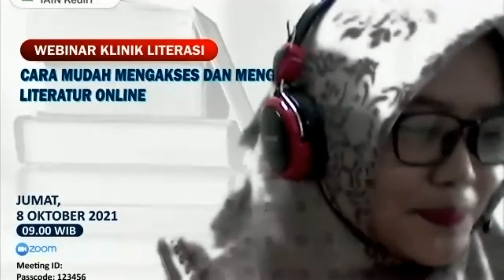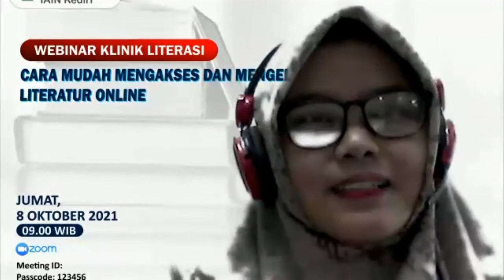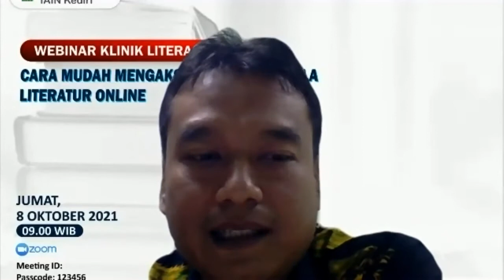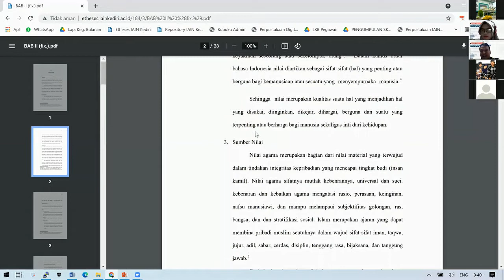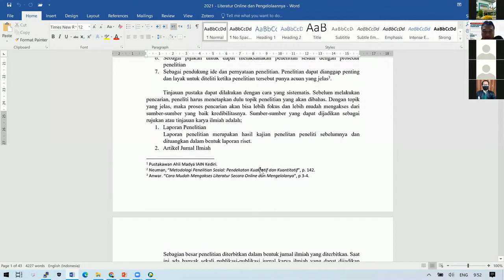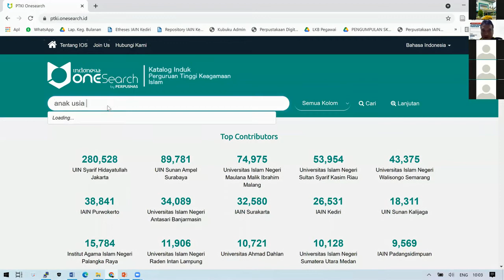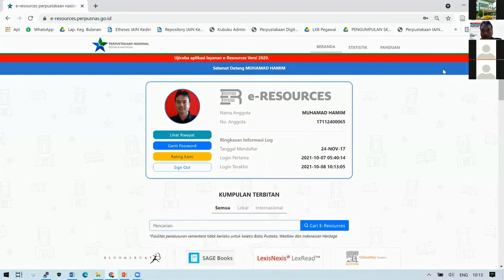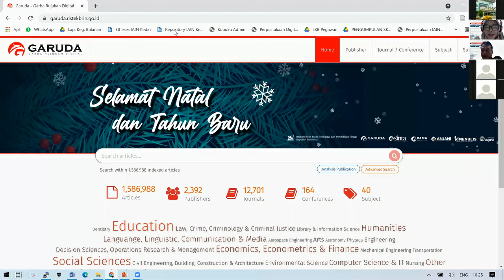Webinar Klinik Literasi "Cara Mudah Mengakses Dan Mengelola Literatur Online"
Webinar klinik literasi perpustakaan IAIN Kediri